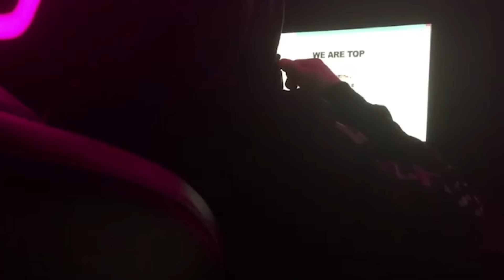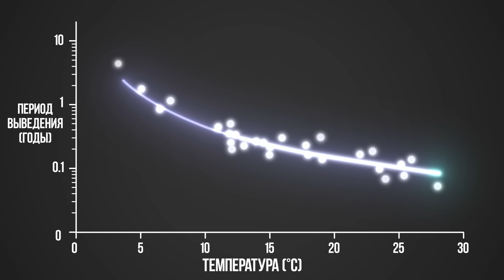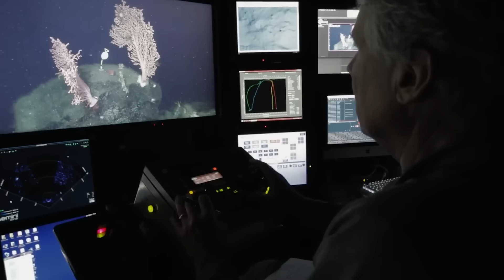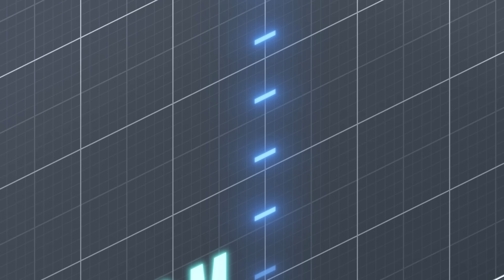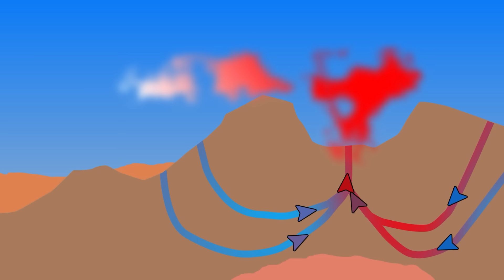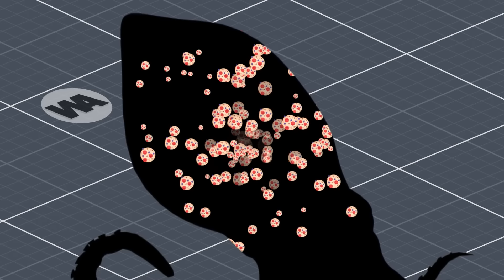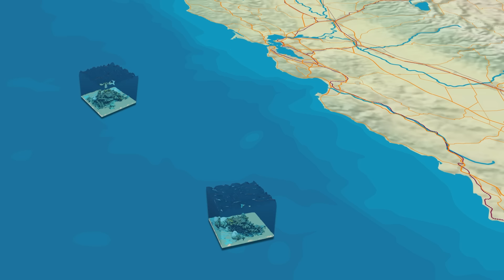Место, Где Осьминоги Заканчивают Свою Жизнь